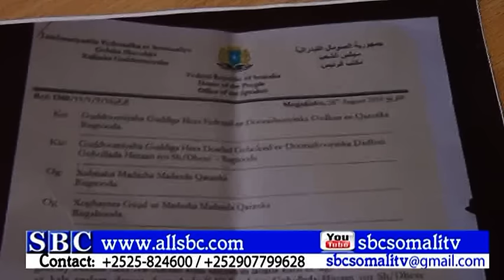QAAR KAMID AH ASXAABTA SIYAASADA DALKA OO DIIDAY IN WAX ISIN DHEERIYAH LAGU SOO DARO ISIMADII HORE